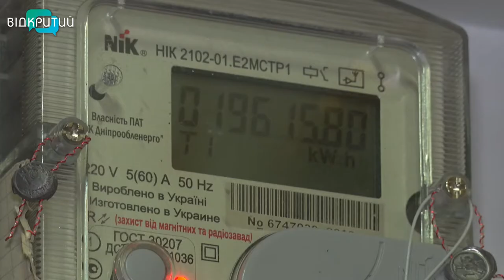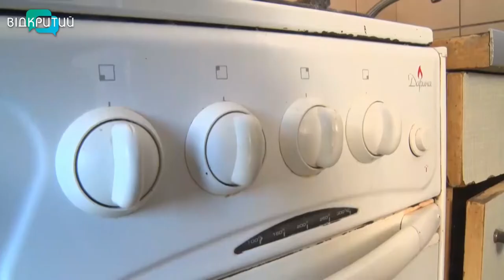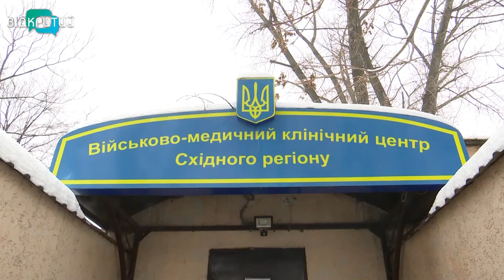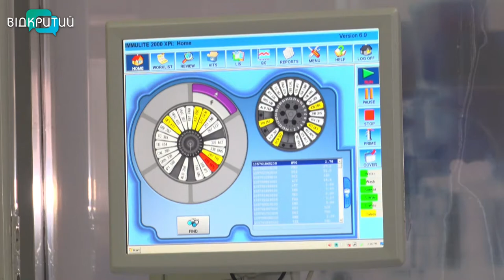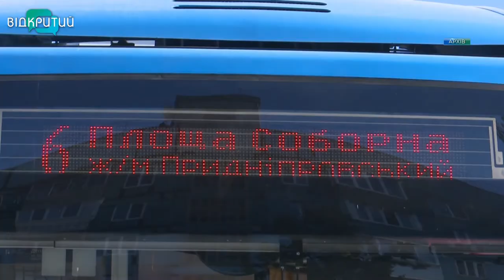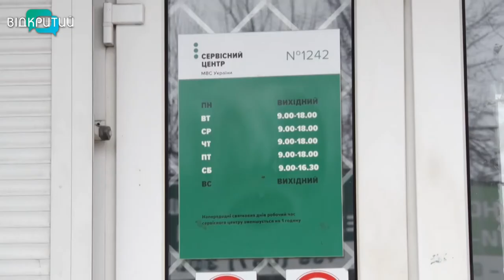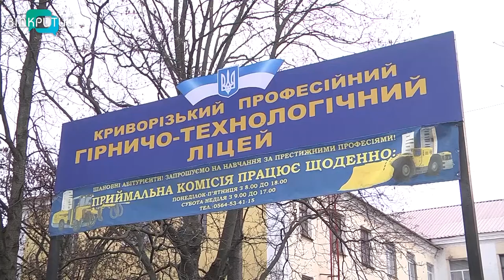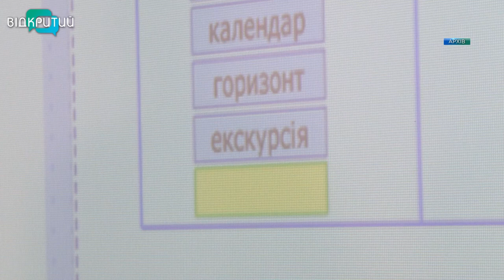Новини OPEN NEWS від 14 січня 2021 року 18:15